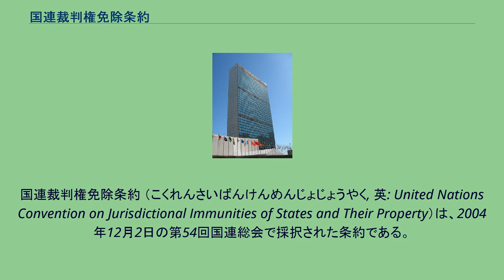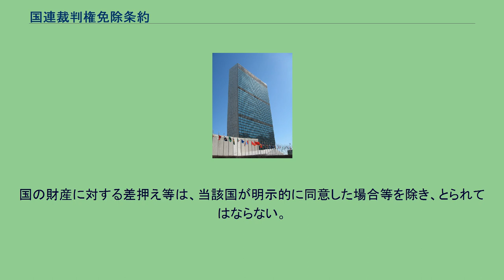国連裁判権免除条約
国連裁判権免除条約 （こくれんさいばんけんめんじょじょうやく, 英: United Nations Convention on Jurisdictional Immunities of States and Their Property）は、2004年12月2日の第54回国連総会で採択された条約である。
2005年1月17日、ニューヨークにて署名のため開放され、28カ国が署名した。
30カ国の批准により発効するが、現在は未発効。
正式名称は国及びその財産の裁判権からの免除に関する国際連合条約。
略称は国連国家免除条約。
国家及びその財産に関して他の国の裁判所の裁判権からの免除が認められる具体的範囲等について定める条約。
2019年11月17日現在、以下の19カ国が条約の締約国となっている。
（条約加盟順） 国家およびその財産に関して免除が認められる具体的範囲等について主に以下のとおり定める。
但し、刑事手続および軍事的な活動については対象外としている。
国は、当該国が明示的に同意した場合等を除き、他の国の裁判所の裁判権からの免除が認められる。
ただし、商業的取引から生じた裁判手続、雇用契約に関する裁判手続等本条約に定める裁判手続については免除が認められない。
国の財産に対する差押え等は、当該国が明示的に同意した場合等を除き、とられてはならない。